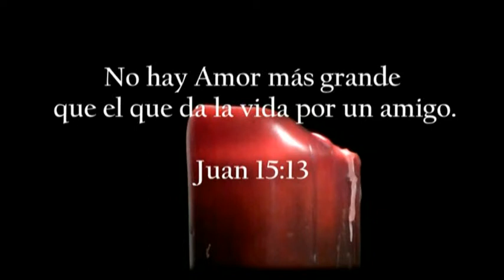Agenda Actos 12 13 marzo 2022